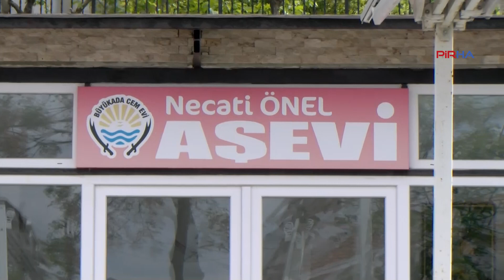Büyükada Cemevi Başkanı: Cemevlerimizin yasal statüsü için çaba harcanmalı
PİRHA-Büyükada Cemevi Başkanı Özcan Doğan, imar sorunundan kaynaklı 2 yıl 1 ay hapis cezası aldığını belirterek, "Bir gün de Maltepe Cezaevi'nde kaldım. Cemevlerimizin Türkiye'deki durumu bu. Hiçbir yasal statümüz yok. Bunun için bir çaba da yok" dedi. Yeşil Sol Parti İstanbul 1. Bölge Milletvekili Adayı Turgut Öker ise "Bu konunun Meclis'te sonuçlanması lazım" dedi.